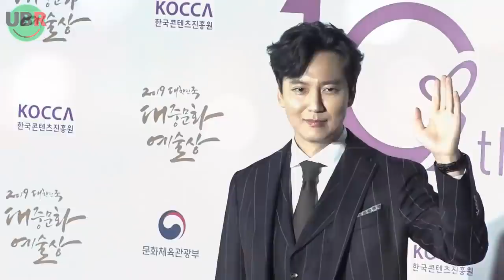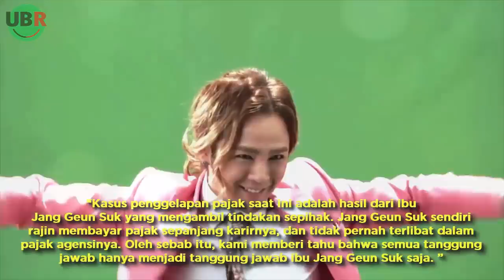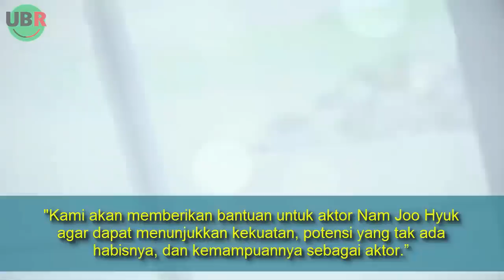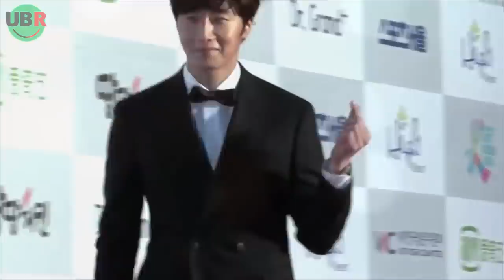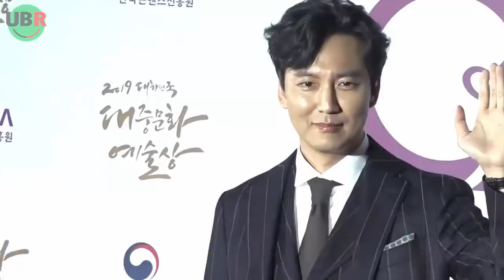TERBARU! DRAMA KOREA LEE SEUNG GI, JUNG IL WOO, DAN KIM SAE RON 😍 COMEBACK GOT7 ❤️ FILM KIM NAM GIL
BERITA KOREA TERBARU DAN TERKINI - BERITA TERLENGKAP KPOP, KDRAMA, DAN SHOWBIZ KOREA LAINNYA. TERBARU! DRAMA KOREA LEE SEUNG GI, JUNG IL WOO, DAN KIM SAE RON 😍 COMEBACK GOT7 ❤️ FILM KIM NAM GIL